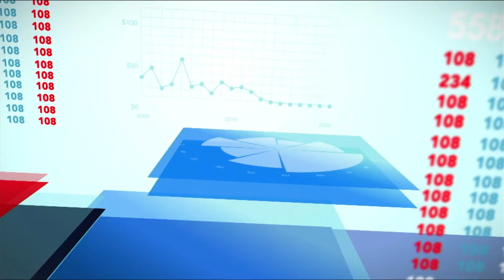COVID-19 Compensation in South Africa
In 2021 South Africa came to it’s knees with the COVID-19 pandemic among other social disruptive occurences. And in this period insurance claims rose to the roof with over R8.97bn benefit payouts made in that period. On this episode of Business Edge we look at the pros and cons of the insurance sector in SA as it relates to the COVID-19 era